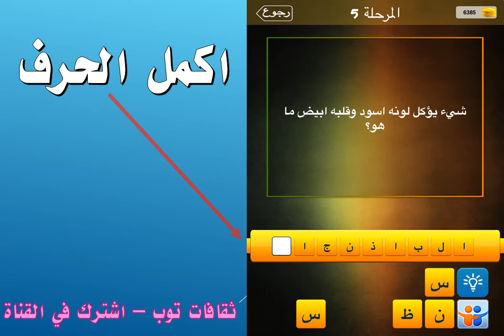شيء يؤكل لونه اسود وقلبه ابيض ما هو ؟